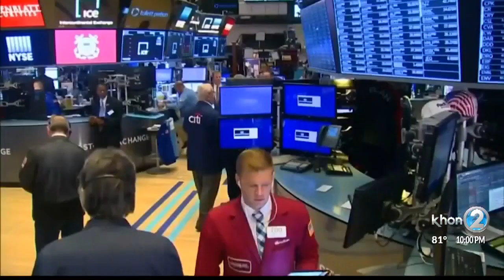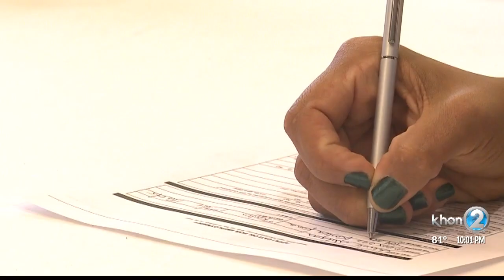Living paycheck to paycheck? Tips for recession-proofing your finances.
Tips for recession-proofing your finances